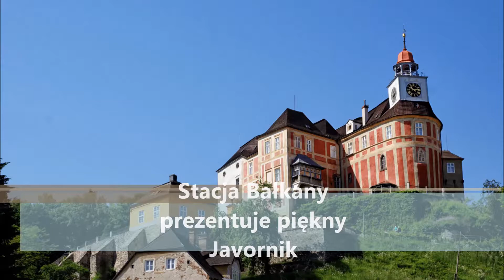Javornik i Zamek Janski Vrch